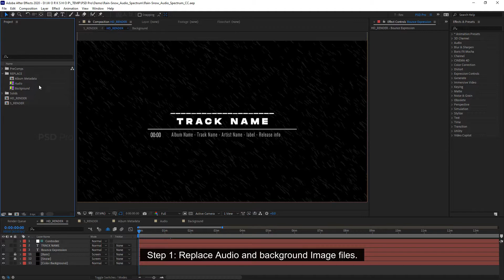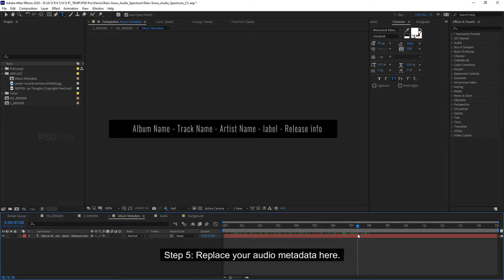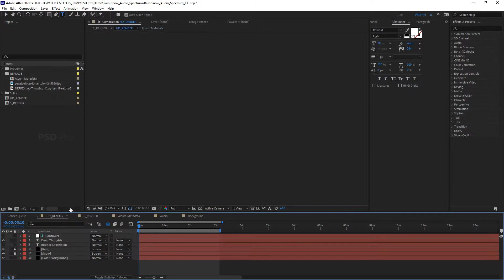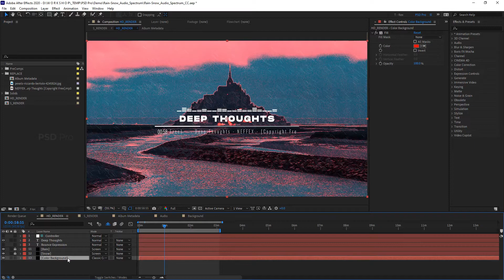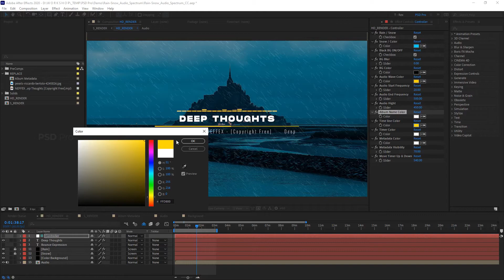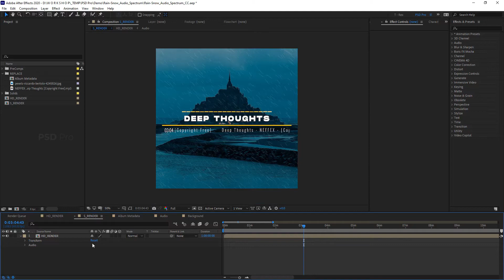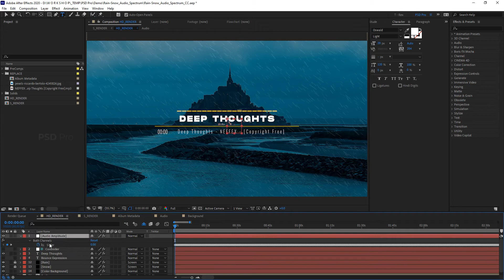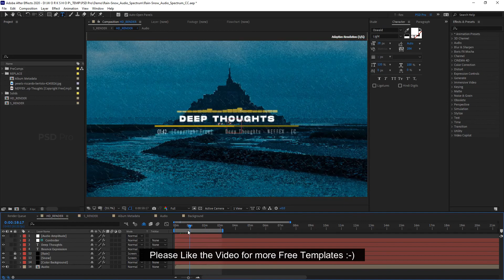Free Audio Visualizer | After Effects Template (Audio Spectrum)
Hello Guys, in this video I'll show you how to edit this free Audio Visualizer Template in Adobe After Effects. This Audio Spectrum Effect has two mood options Snow and Rain you can easily Customize this Template for all your Audio Visual Needs.

No Plugins 100% After Effects. Have Fun 😉

If you did something cool with this Audio Visualizer.
Post and Tag me on Instagram I love to see it. 😍

If you want to support me you can set a price whatever amount you like.

⏳ CONTENTS OF THIS VIDEO:
00:00​ | Audio Visualizer Preview
00:10 | Audio Visualizer Template
00:37 | Adding Music
00:50 | Adding Background Image
01:20 | Setting up Render Duration
01:40 | Replacing Audio Data
03:34 | Audio Visualizer Controller
09:28 | Audio Bounce Effect